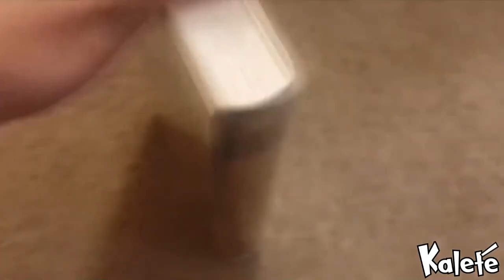Unknown title / TealToad64's everyone chain Round 4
Kaleté
Round 4